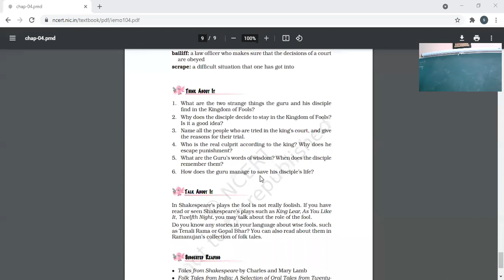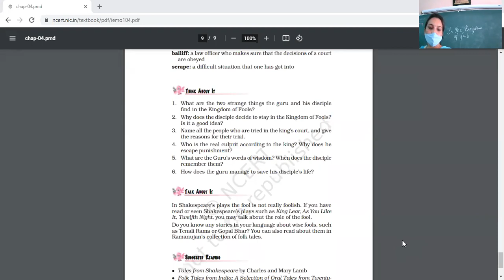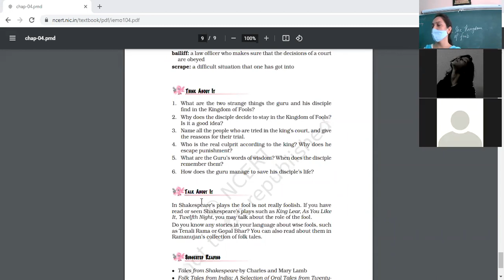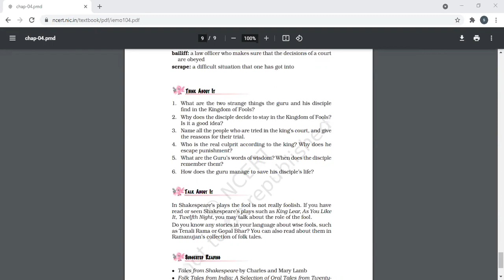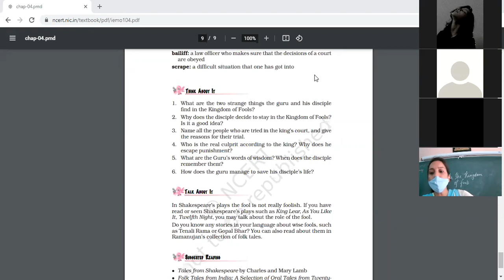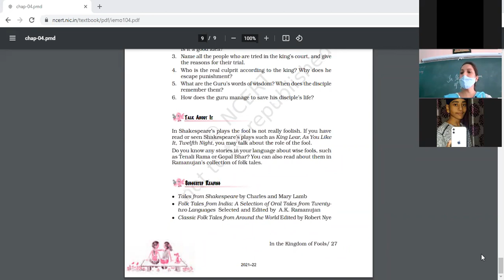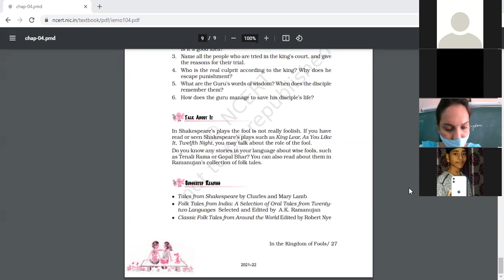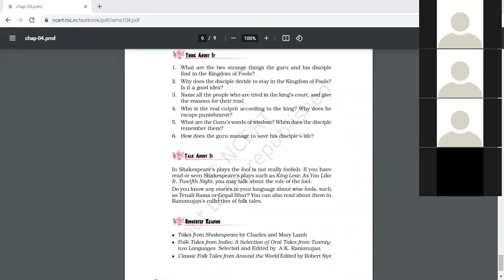9.8.2021 IXA ENG.